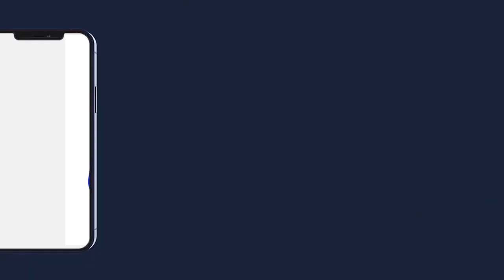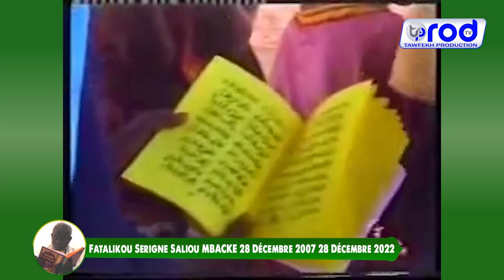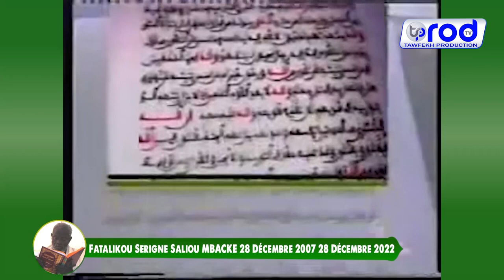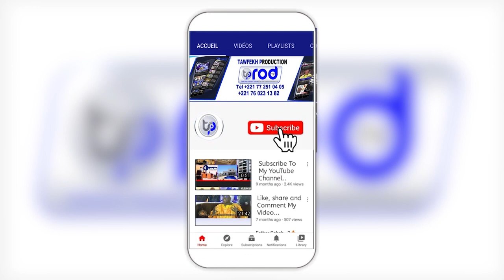YAR AK TÉGUINE AK SERIGNE SALIOU MBACKE PAR S.MAKHTAR KÉBÉ FATALIKOU S.SALIOU 28 DÉC 2007 28 DÉC 20